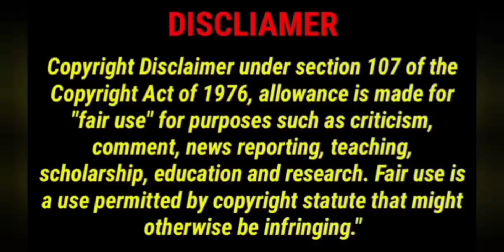Last-Part-Faith -The great doctor#korean Time travel drama explain in hindi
faith the great doctor, faith the great doctor full story, korean time travel drama in hindi#superhero drama#sweet love story

faith the great doctor
faith the great doctor full story
suspence drama explain
sweet love story

After King Gongmin of Goryeo (Ryu
 Deok-hwan) marries the Yuan princess, Noguk (Park Se-young), they return to Goryeo. On their way, they are attacked, and the queen is fatally injured. According to the advice of his royal advisor, the king orders the Captain of the Royal Guard, Choi Young (Lee Min-ho), to pass through a mystical portal ("heaven's gate") and find the "heaven's doctor". Choi Young travels to the future and brings back Yoo Eun-soo (Kim Hee-sun), a modern-day doctor from Seoul, to save the queen's life. He promises that he will return her to her world once she saves the queen, but the royal advisor schemes and persuades King Gongmin to force Eun-soo to stay as she can be useful to him.

As Eun-soo accustoms herself to her new surroundings, she and Choi Young gradually fall in love with each other. But problems arise as others become fascinated with her as the "Heaven's doctor", and Eun-soo becomes a pawn in the political power plays between King Gongmin, the Yuan overlords, the sociopathic nobleman Ki-Chul (Yu Oh-seong) and Prince Deok-Seung (Park Yoon-jae), King Gongmin's uncle. Constantly risking his life, Choi Young thwarts numerous attempts by Ki-Chul and
 Deok-Seung, who are out to have Eun-soo in their possession.

The series follows how Choi Young and Eun-soo evade and overcome impending problems and whether or not they succeed in getting her to heaven's door in time before it closes for good.